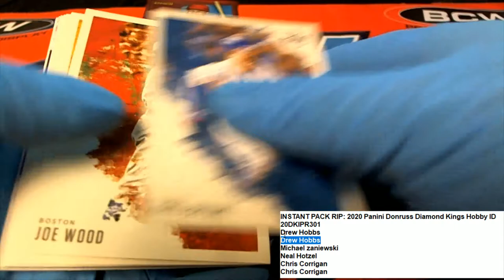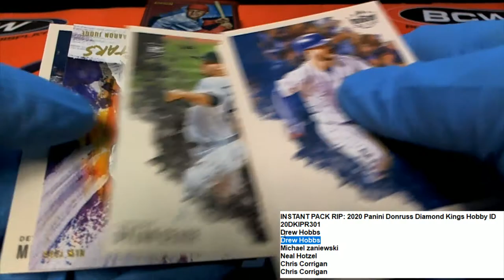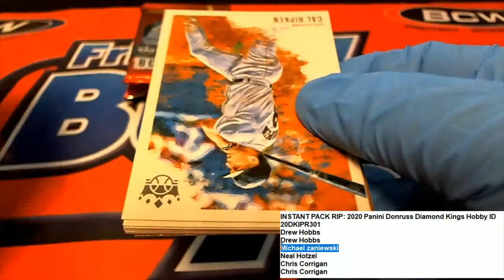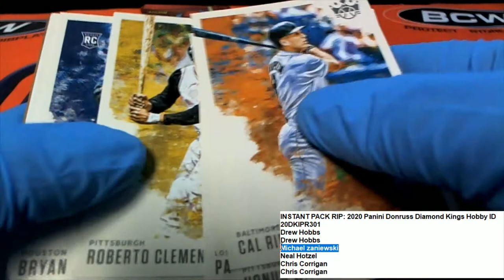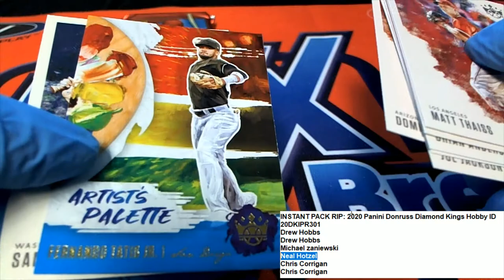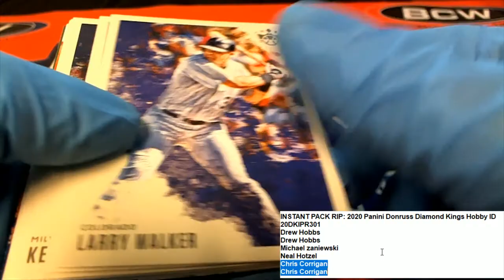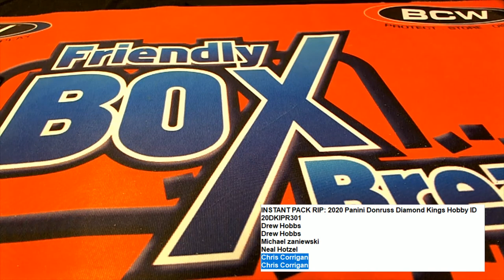6 PACK RIPS IN 2020 Panini Donruss Diamond Kings Hobby ID 20DKIPR301